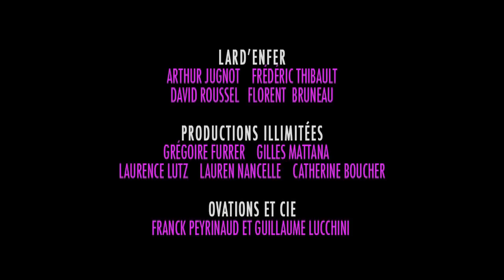Xavier Mortimer by Jean-Luc Betrand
World Magic Shop DO NOT SELL Every product listed anymore. for the items we sell. Quality not Quantity :-) The curtain opens on a solo musician
Once he starts playing, his shadow appears to form a full band
A shadow orchestra

The instruments fly, the keys have fun... The audience never stops to wonder around the living dream. Surprised or overwhelmed by all the life happening,
The artist welcomes us in his fantasy

A show full of visual surprises, along with some clever discoveries...Magic, juggling, music and a lot of talent...

Recored Live at Theatre Labruyere